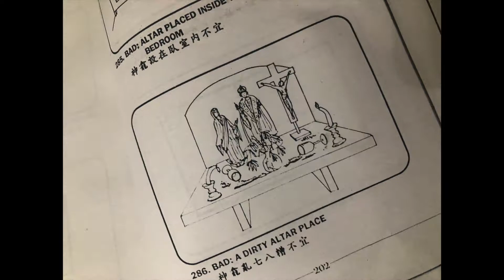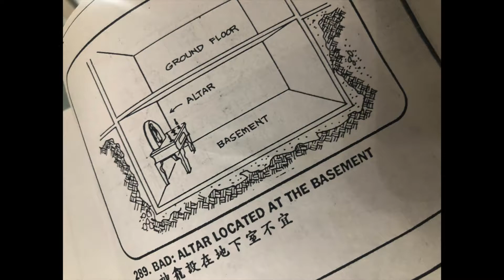Fixing our Altar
Our Altar is finally finished🙏

saan ba dapat ilagay ang altar sa bahay? ano yung dapat na iconsider? may idea ba kayo?
these were some of our concerns kaya we keep on moving our altar. pero this time, we feel na we finally found a place na.
we also read some helpful tips on our Feng Shui Book - Bad locations for an Altar. i shared them all on this video.
i hope it will be helpful to those who's looking for a place for an altar in your homes. thank you po!